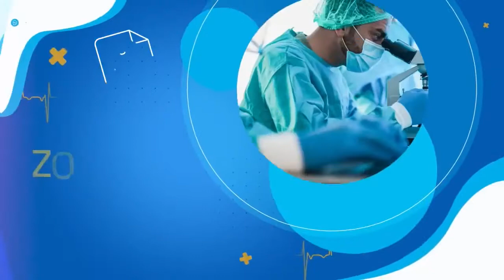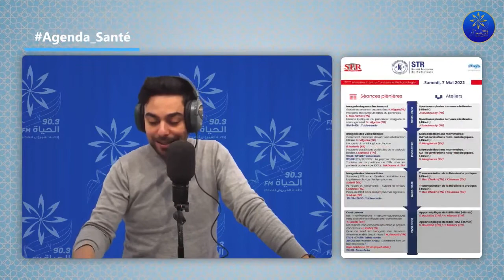santé 5.0 15 -04 -2022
🔵واقع الخدمات الصحية في الوسلاتية ..المشاريع الصحية المعطلة ...و مدى رضا الأهالي على الخدمات هاذي ..
🔵ملف قطاع الصحة في الوسلاتية موضوعنا في زوم صونتي من 11 H حتى ال12H مع مدير الدائرة الصحية بالوسلاتية
Santé_5.0 El_MAG
🔵Guide de parcours du prématuré après sa sortie de l'hôpital initié par L'ATMN et validé par L'INEAS et d'autres experts.
نادية_حميدة الكاتبة العامة للجمعية التونسية لطب الولدان#
195 الف حالة وفاة سنويا جراء الحروق

البث المباشر🎙📻🎚